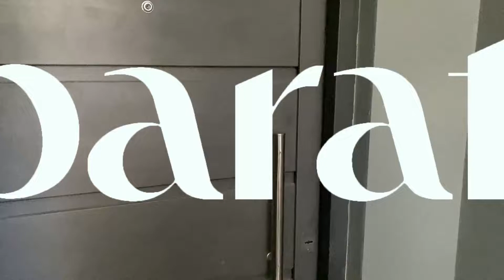VideoDeco: la decoración de una pequeña casa con gran encanto retro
Muebles originales o apenas reciclados combinados con objetos vintage y otros de estilo industrial se fusionan en una casa cómoda y con mucha onda.